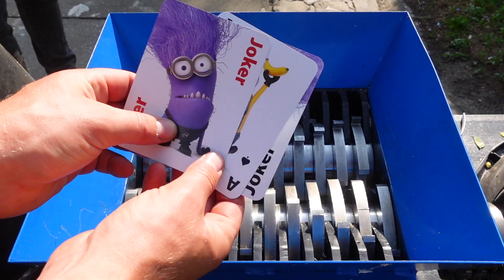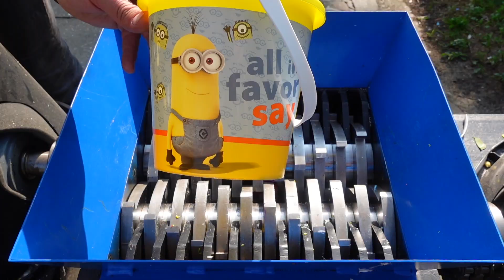Shredder vs Minion Backpack and More : Crushy Shredding Moments!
Shredder vs Minions : Shredding Soft & Crunchy Minion Stuff

Shredding cool and funny minion stuff like a minion frisbee , minions drumset , inflatable minions and more. Have fun watching!
Toys are luxury items , get outside and play more.
Dangerous Crash and crushing Tests , do not try these by yourself EXPERIMENTS!

More awesome videos :
SHREDDER FAN Watch us crushing things with a shredder